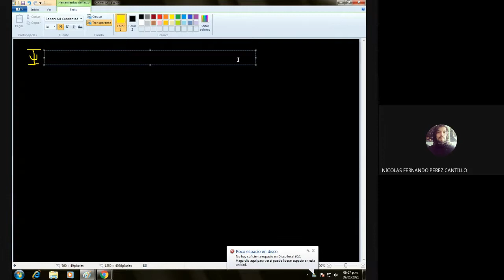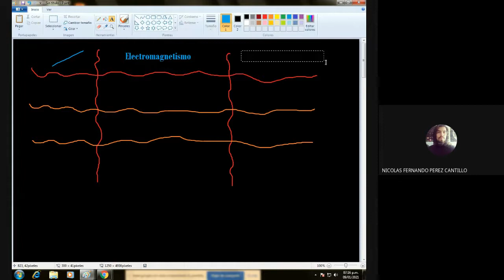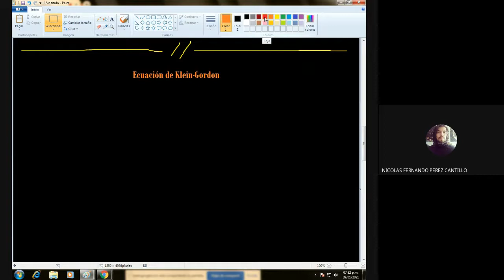Clases de mecánica cuántica - 17. Conservación de la probabilidad cuántica, ecuación de Klein-Gordon